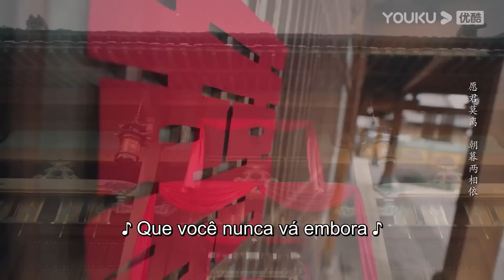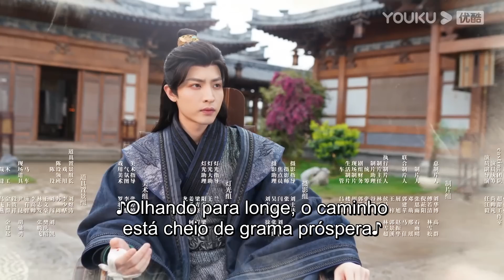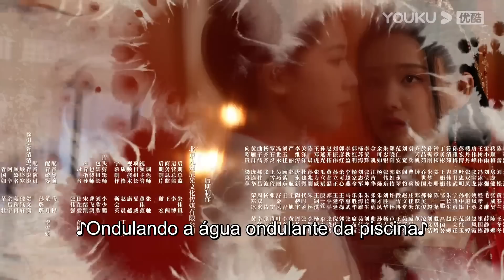(Legenda PT-BR) AMOR EXTREMAMENTE PERIGOSO EP22 | Não sonhe em casá-la | DRAMA/TRAJE ANTIGO | YOUKU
[AMOR EXTREMAMENTE PERIGOSO] O drama conta a história de Xu Yin (Li Muchen), filha de uma família de médicos, que muda sua aparência para vingar a morte de seu pai, substitui sua identidade pela filha do primeiro-ministro Xu Qingqing para se casar na mansão do general e se casa com o general aleijado Gu Shenghan (Wang Zuyi). Os dois continuam testando as identidades um do outro em suas vidas diárias e deixam de ser inimigos com espadas cruzadas para trabalharem juntos na resolução de crises, viajando lado a lado e, finalmente, tornando-se um casal.

★Elenco: Li Muchen, Wang Zuyi, Wang Xingwei, Ma Ziwei, He Xingyu, Ren Yu, Han Qing

★Episódios: 24

00:00 O site internacional youku.tv está agora disponível!
02:00 Baixe o aplicativo YOUKU International para ter acesso antecipado ao programa completo.